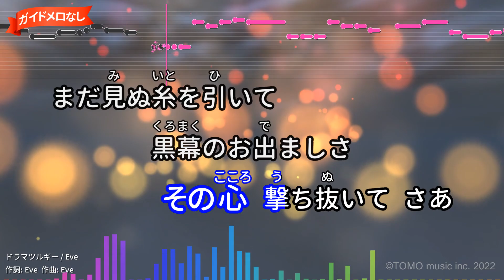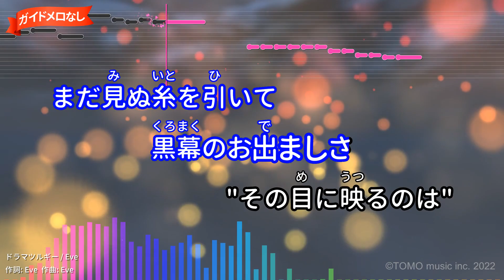【ガイドなし】ドラマツルギー/Eve【カラオケ】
abemaTV ドラマ 「フォローされたら終わり」主題歌（2019年）
作詞：Eve/作曲：Eve
2017年10月10日リリース